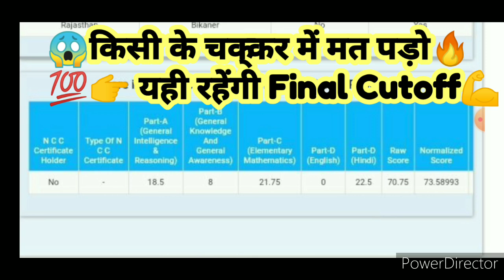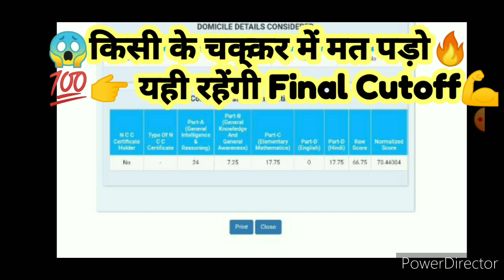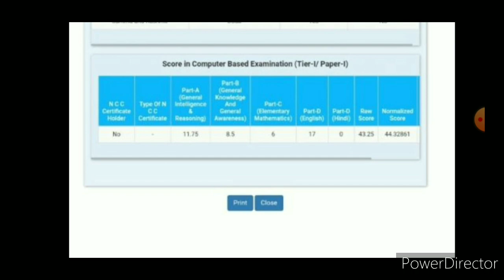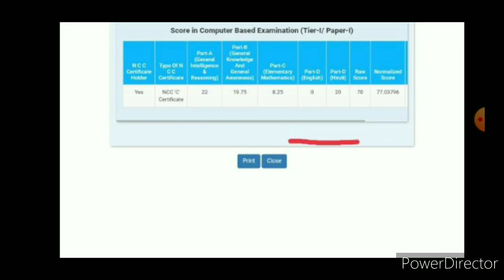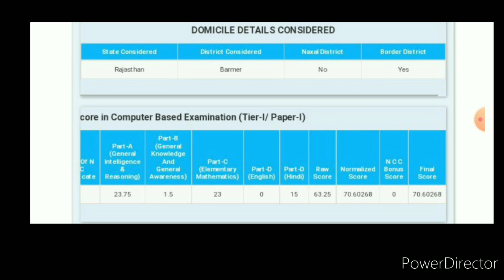🔥SSC GD Final Selection💪लेनी है👉तो ऐसे लोगो से दूर रहना🙏| ssc gd final cutoff|ssc gd physical